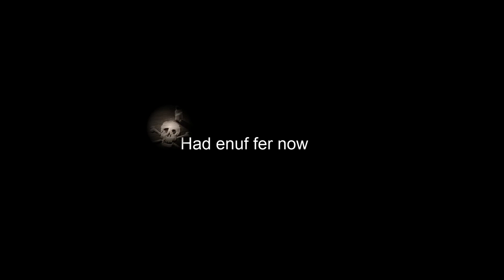Buster Bloodvessel Live Stream